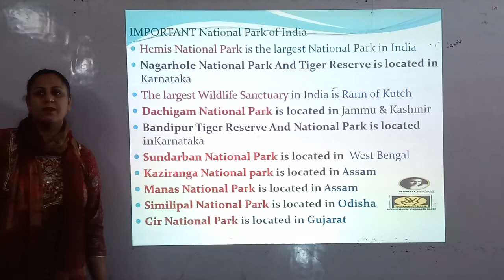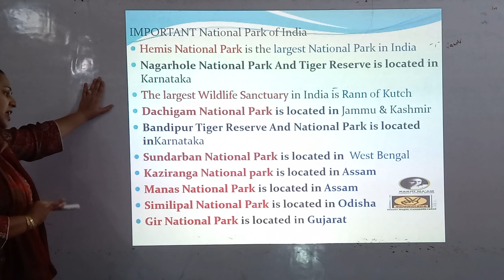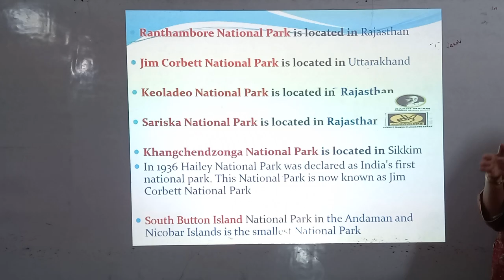important national park | most important for NDA|CDS2023